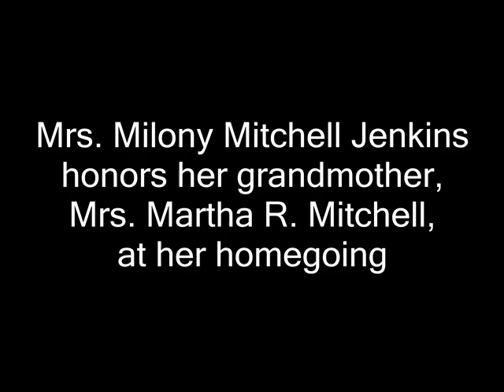Milony Mitchell Jenkins honors grandmother Martha Mitchell on the Black Information Highway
Mrs. Milony Mitchell Jenkins honors her grandmother, Mrs. Martha R. Mitchell, at her homegoing funeral program, with a spiritual rendition of "Precious Lord" on the Black Information Highway . Welcome, Travelers!